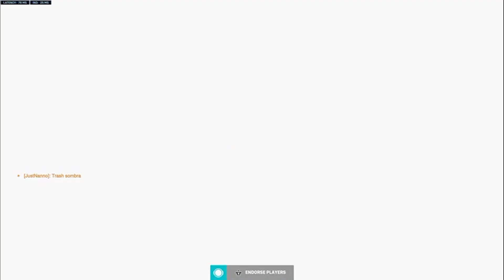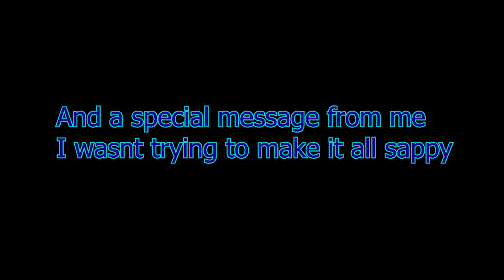Vulcan hammers Montage Year 2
Back again Year 2 of making this i had soooo much fun and i am honored i can make these